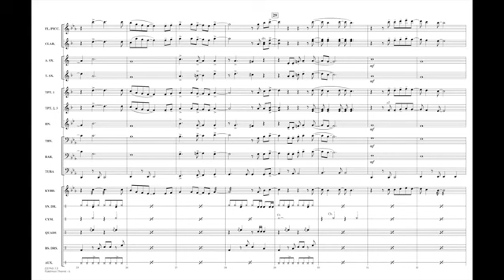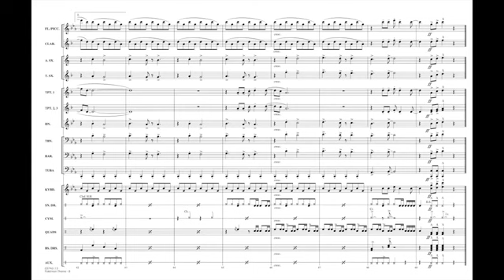神奇寶貝主題 Pokémon Theme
作曲者: T. Loeffler, J. Siegler
編曲者: Johnnie Vinson
級  數: 2~3
演奏時間: 01分22秒
出 版 社: Hal Leonard
商品編號: HL 03746112

樂曲解說:
Pokémon is back! Here's a terrific arrangement of the original theme featuring a driving rock pulse and catchy melodies. Quick to learn, and fun to play!

編制:
CONDUCTOR SCORE (FULL SCORE)
FLUTE/PICCOLO
BB CLARINET
1ST BB TRUMPET
2ND BB TRUMPET
3RD BB TRUMPET
F HORN
BB HORN/3RD BB TPT
TROMBONE
BARITONE B.C. (OPT. TBN. 2)
BARITONE T.C.
TUBA
ELECTRIC BASS
BELLS/XYLOPHONE
SNARE DRUM
CYMBALS
QUAD TOMS
MULTIPLE BASS DRUMS
AUX PERCUSSION